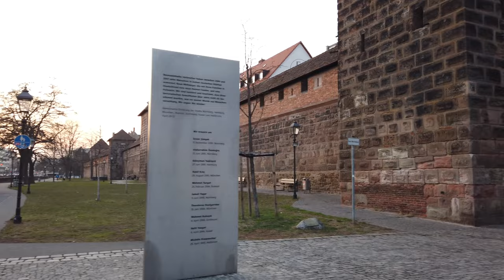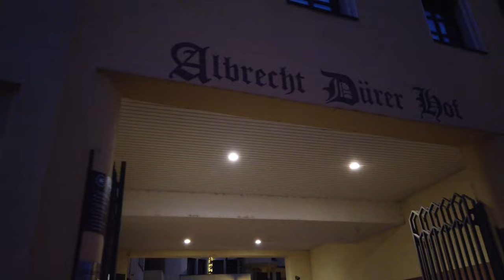Promenade à NUREMBERG 🇩🇪 (Sans Parler) Allemagne - 4K60fps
Nuremberg est une ville de Bavière, en Allemagne. Avec 511 628 habitants en décembre 2016, c'est la deuxième ville de Bavière après Munich. Elle est le centre économique du district de Moyenne-Franconie et l'un des principaux centres industriels d'Allemagne du Sud. La rivière Pegnitz sépare la vieille ville en deux quartiers, celui de Sebald et celui de Lorenz, nommés d'après les deux principales églises de Nuremberg.

Son charme de ville pittoresque et médiévale, malgré sa modernité sur les plans économique, industriel et technologique, en fait une métropole culturelle majeure d'Allemagne.

Marcher en Allemagne
Nuremberg: tourisme
Voyage à Nuremberg
Tourisme en Allemagne
Voyage en Allemagne
Allemagne france
Allemagne 4k
Nuremberg 4k
Vidéo 4k
découvrir l'allemagne